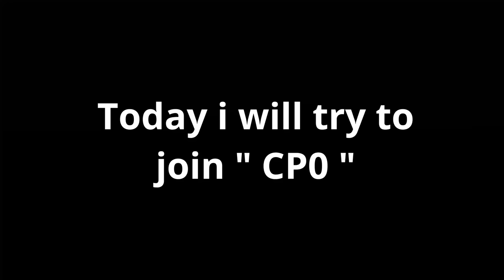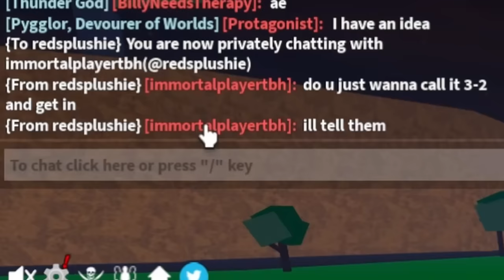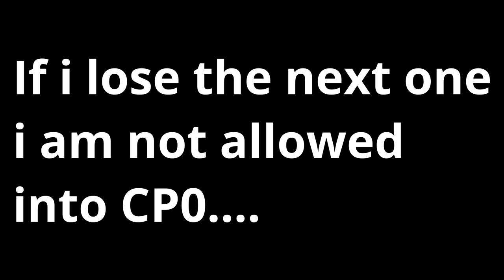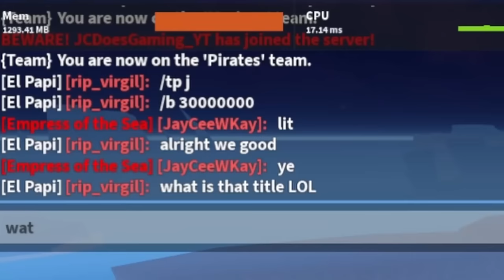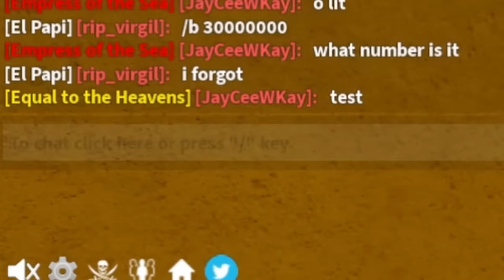I joined the BEST Crew in Blox Fruits. (CP0)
Video Description: JCWK joins Cipher Pol Organisation Crew aka the number 1 or 2 crew in Blox Fruits! JCWK also gets Equal to the Heavens title. (Admin Title)